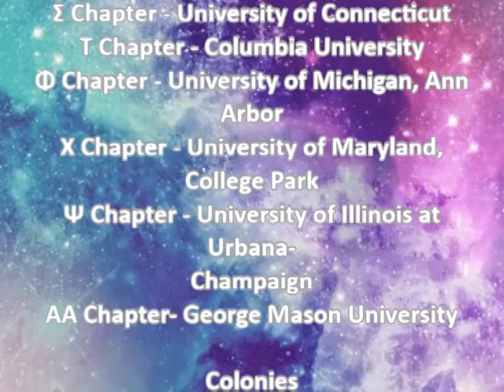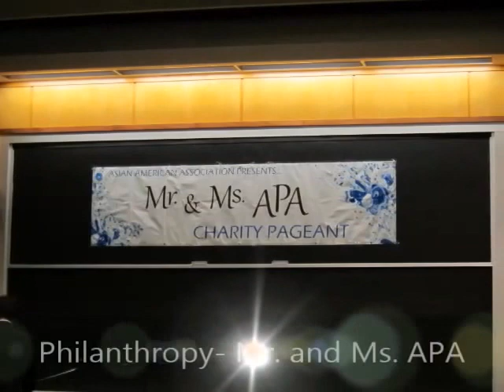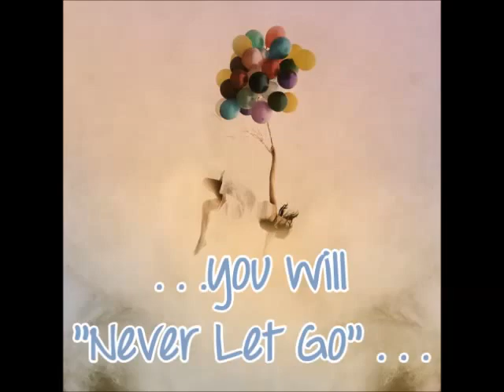Kappa Phi Lambda University of Michigan Fall 2013 Chi Rush Video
Fall 2013 Rush Kappa Phi Lambda at the University of Michigan!
Let us show you what true sisterhood feels like ♥

♥RUSH KAPPA PHI LAMBDA FALL 2013♥